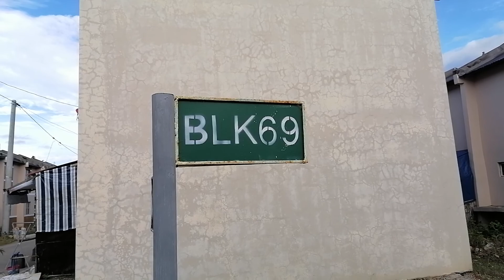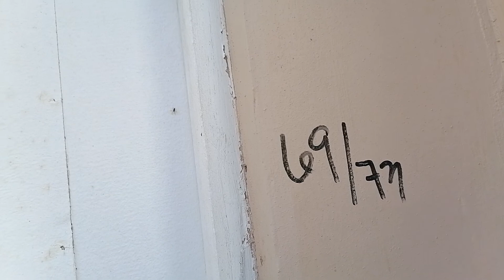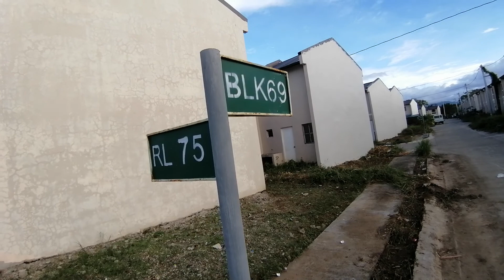Ma'am che che ito na ang request mo. Casa Isabel sto.tomas Batangas